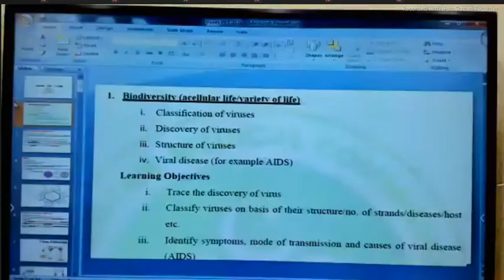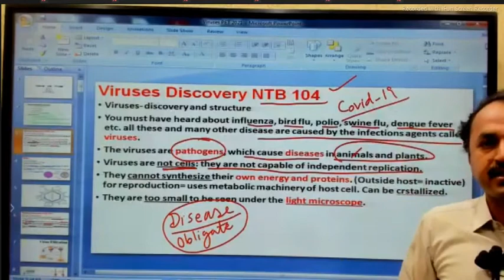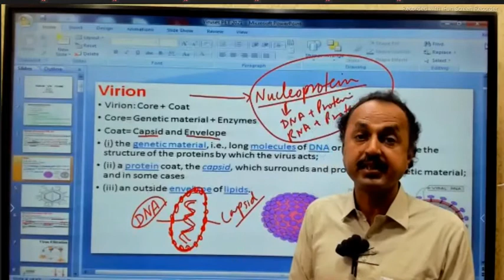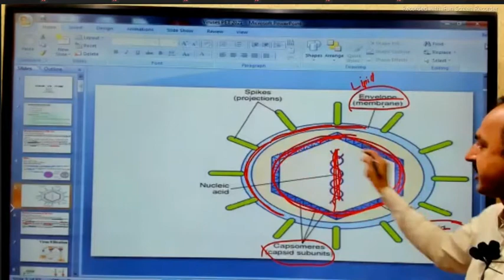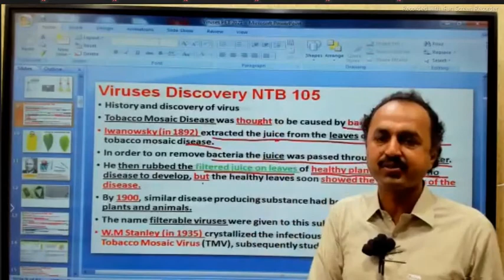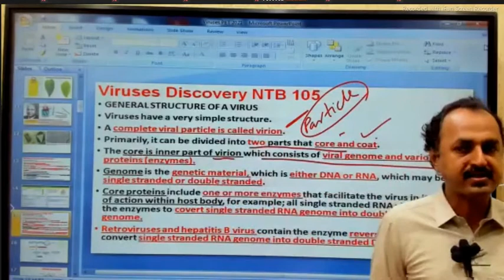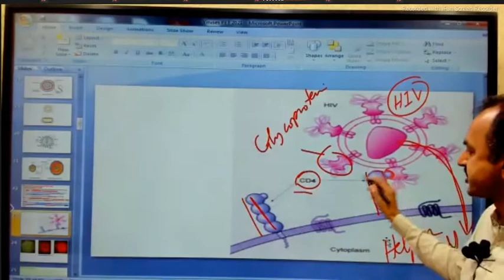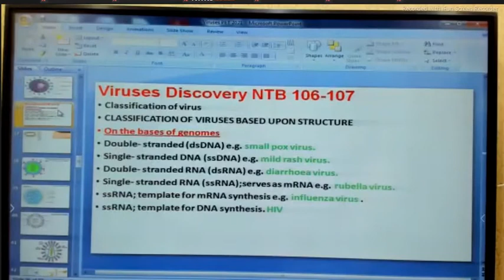xi Biology chapter 5 || Biodiversity { acellular life} | lecture {1} || 24 July 2021